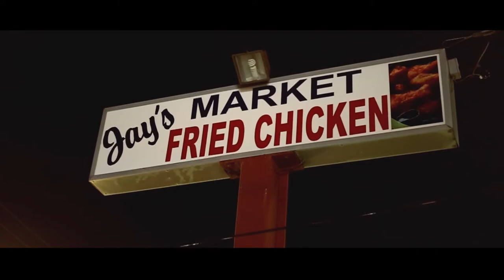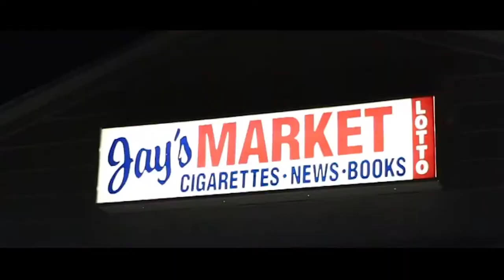Skrewd Up Pt. 2 - Ricky J. Reyes ft Chuck Teag (Directed by Jamisa)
"Skrewd Up Pt. 2" is the 1st visual from the "Vibrations" EP. Produced by Polytechnik. Directed by Jamisa. Peace Living Films.

vocal features: Chuck Teag & Jamisa

ThatHumbleShit.com

PeaceLivingFilms.com